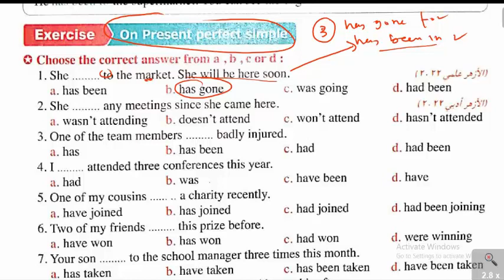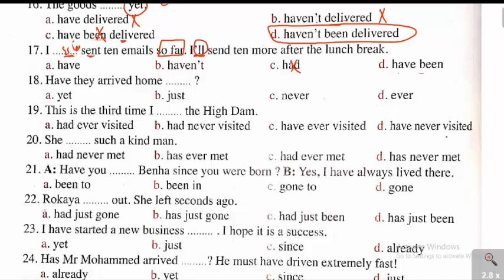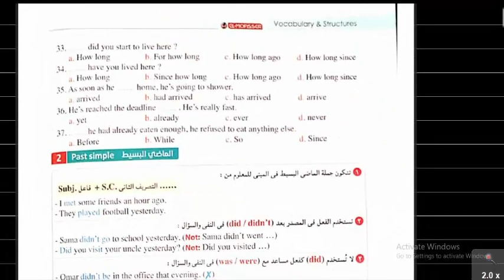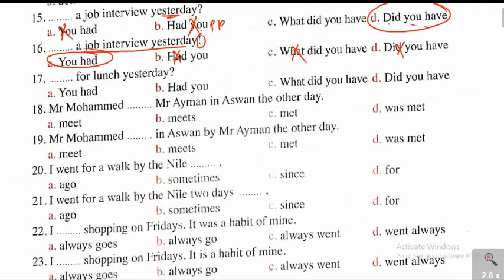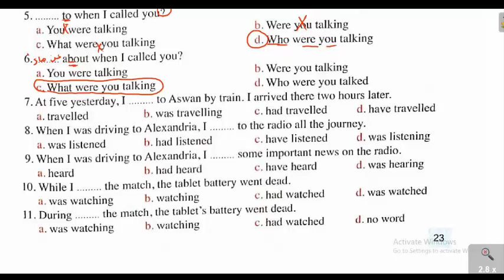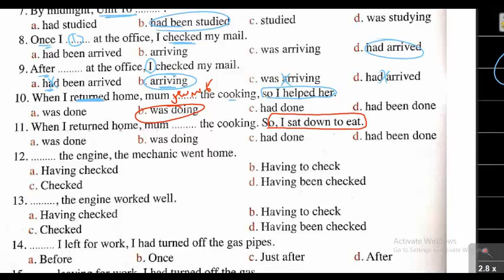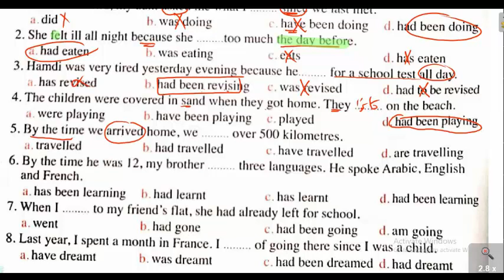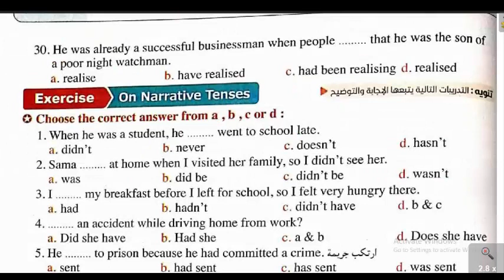قواعد الاولي | معاصر مراجعة نهائية 2023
المعاصر مراجعة نهائية
ماي فريند مراجعة نهائية
يا ريت تدعم القناة بالمشاركة ولايك للفيديوهات ...بتفرق معانا اكيد. وانتظر حل بوكلت الامتحانات الخاص بالمعاصر المعاصر مراجعة نهائية 2023
المعاصر مراجعة نهائية
يا ريت تدعم القناة بالمشاركة ولايك للفيديوهات ...بتفرق معانا اكيد. وانتظر حل بوكلت الامتحانات الخاص بالمعاصر
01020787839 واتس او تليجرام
جروب التليجرام المجاني الخاص بنا